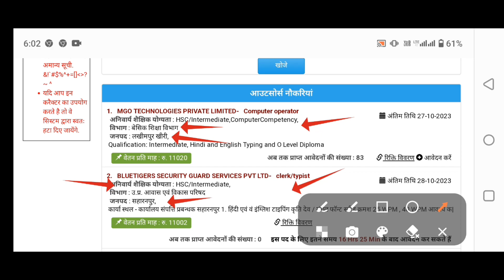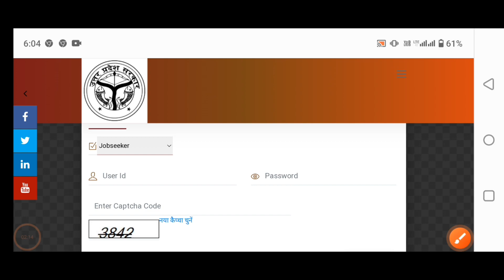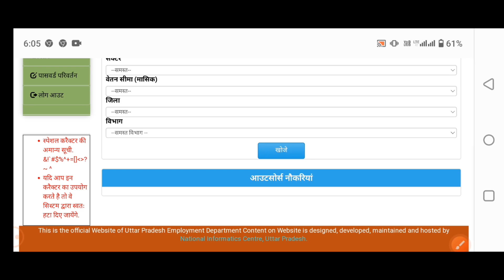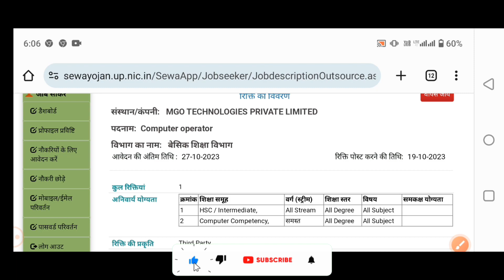उ0प्र0 कम्प्यूटर ऑपरेटर संविदा भर्ती 2023 | up computer operator latest news | up computer bharti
up computer operator new vacancy 2023 |
up computer operator samvida vacancy 2023 | up computer operator samvida bharti 2023 | samvida computer operator vacancy 2023 | samvida computer operator salary 2023 | computer operator jobs |
computer operator kaise bane |
Computer operator bharti 2023 |
up computer operator online form 2023 |
up computer operator vacancy online form kaise bhare |
samvida bharti 2023, up samvida bharti latest news, up samvida bharti form 2023,up samvida vacancy 2023, up samvida bharti kaise dekhe, up samvida vacancy kaise dekhe, samvida recruitment 2023, samvida jobs uttar pradesh, samvida jobs in up 2023, samvida jobs in lucknow, Copyright Disclaimer Under Section 107 of the copyright Act1976, allowance us made for "fair use" for Purpose such as jobs, criticism,comment, news,reporting,teaching,scolarship,contactual vacancy, government scheme and research.Fair use is a use Permitted by copy right statute that might otherwise be infriging.